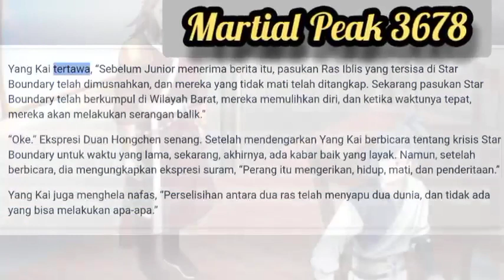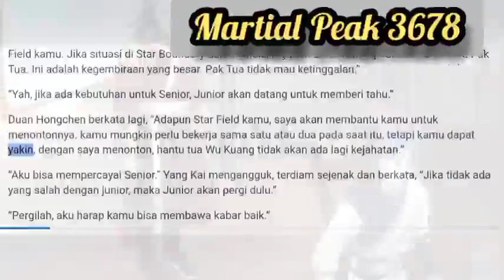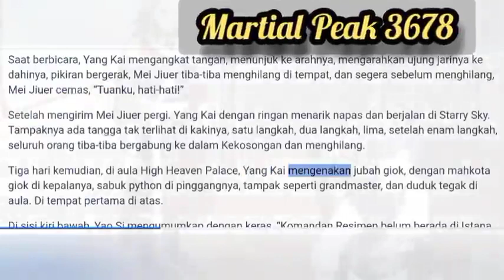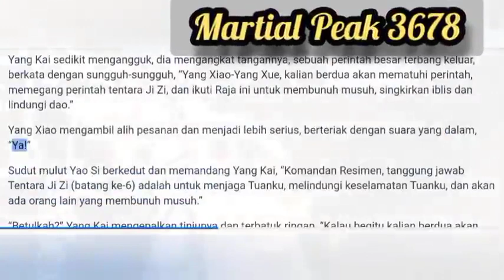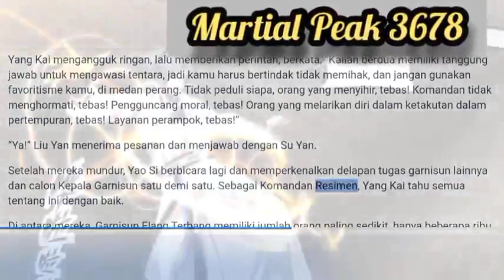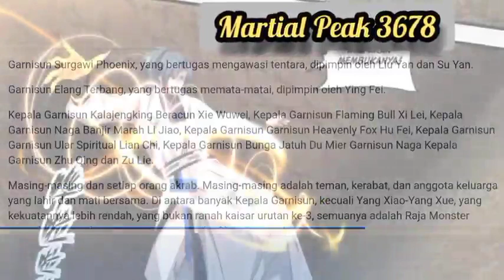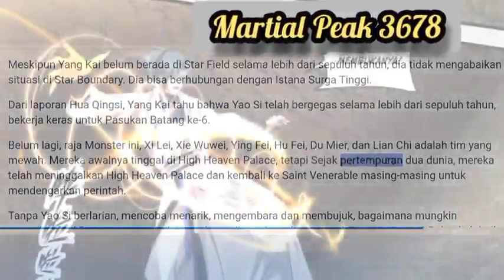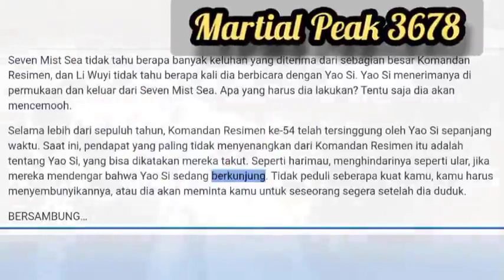Martial Peak 3678 Perselisihan antara dua ras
Martial Peak 3678 Yang Kai tertawa, “Sebelum Junior menerima berita itu, pasukan Ras Iblis yang tersisa di Star Boundary telah dimusnahkan, dan mereka yang tidak mati telah ditangkap.